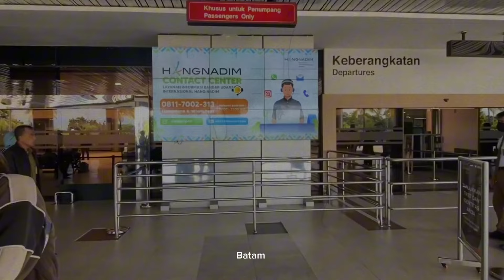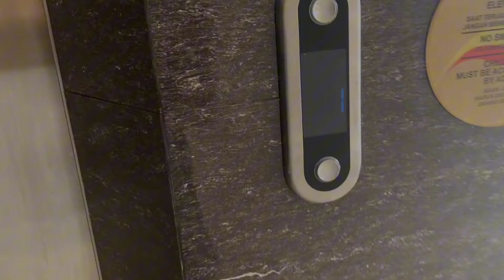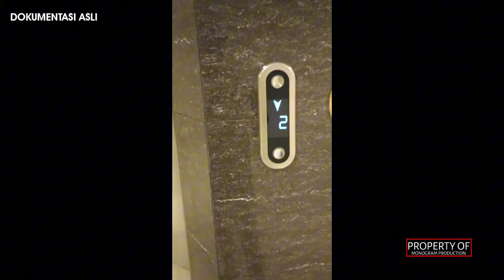BISNIS KELUARGA BANGKRUT, RUGI DONG!! KAKAK BERADIK SIKAT NYAW4 NYA SENDIRI DI HOTEL BATAM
ga nyangka hotel yang disewa bang din saat stay di Batam punya kisah kelam didalamnya.
banyak berita media yang menyiarkan tentang kejadian dihotel tersebut.